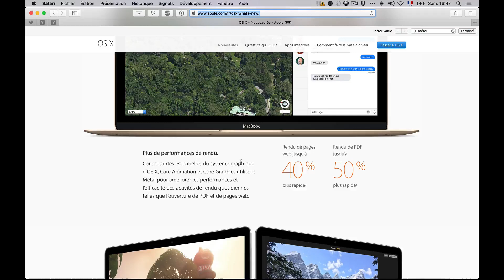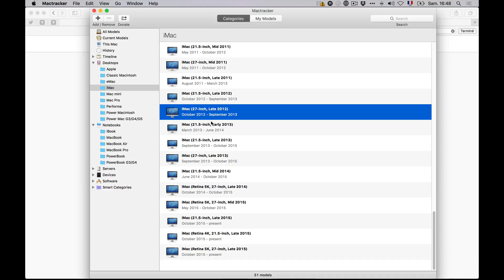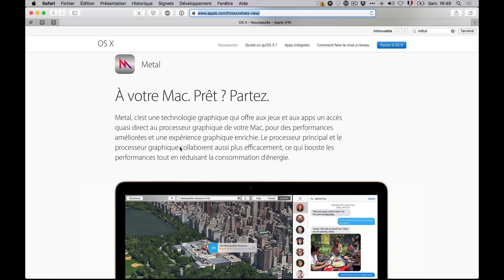OS X El Capitan, Métal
► Pour les commentaires et questions sur cette vidéo, rendez vous sur le blog